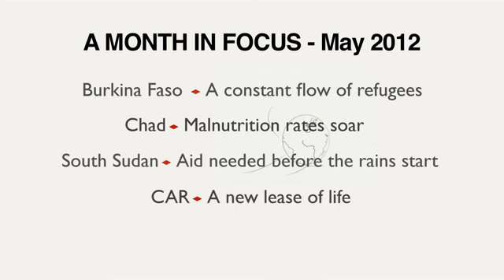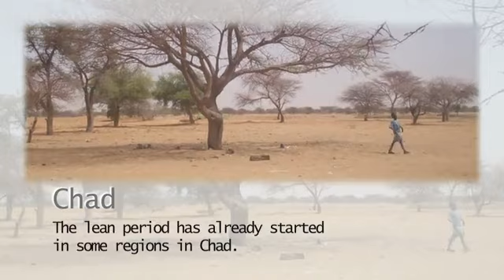Médicos Sem Fronteiras: Maio em Foco/2012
Resumo das principais atividades da organização humanitária internacional Médicos Sem Fronteiras ao redor do mundo, em maio de 2012:

Burkina Faso -- Um fluxo constante de refugiados
Chade -- Índice de desnutrição não para de subir
Sudão do Sul -- País precisa receber ajuda antes da chegada das chuvas
República Centro-Africana -- Um novo sopro de vida